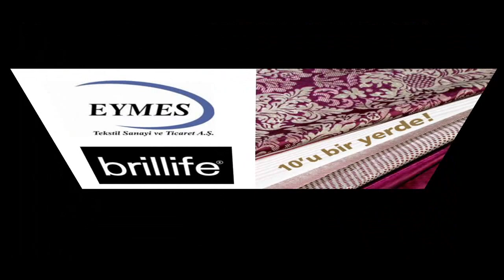BRİLLİFE KONYA ETKİNLİK TANITIM FİLİMİ